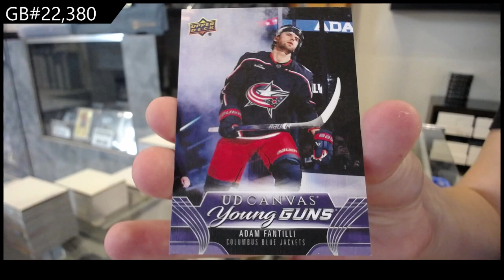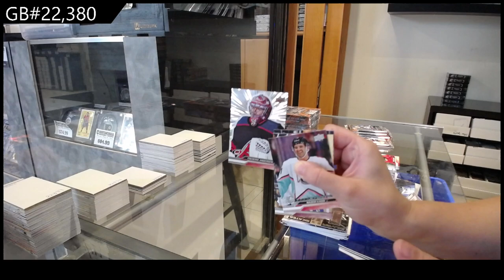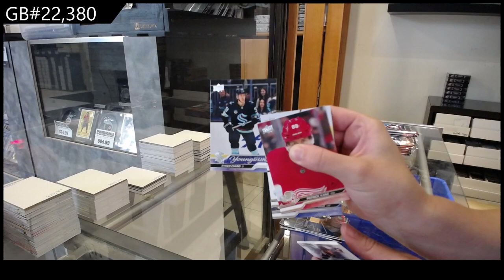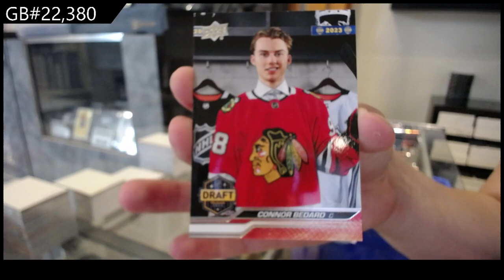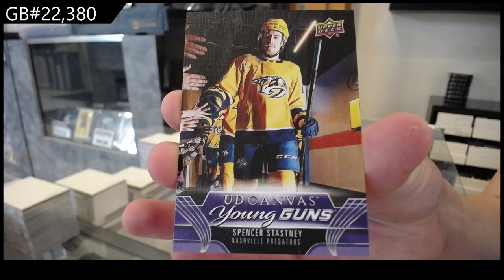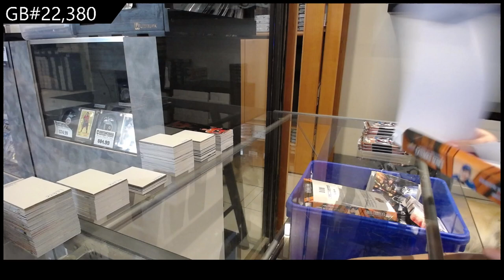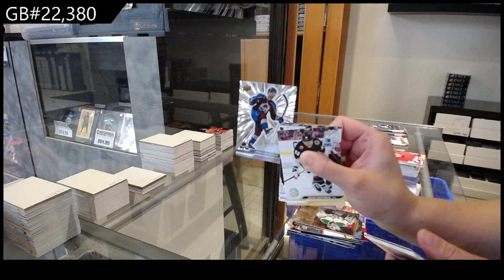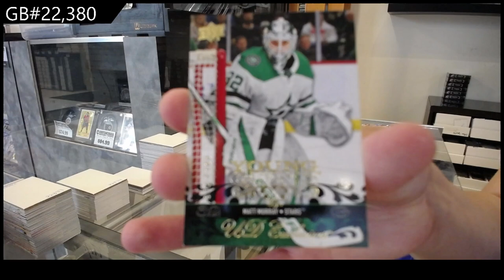2023-24 Upper Deck Extended Hockey 3 Box Break - CNC GB #22,380